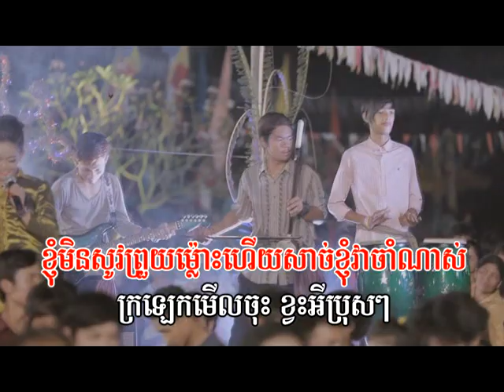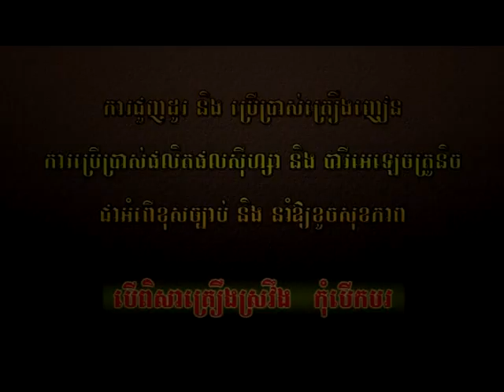Town DVD Vol 28-13 Karaoke Song